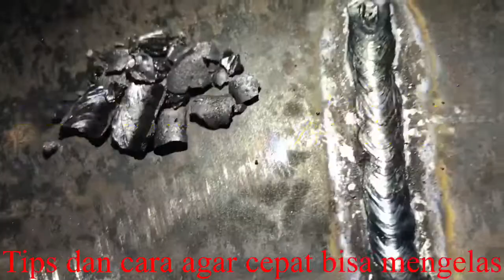“PENGELASAN”Tips dan cara agar cepat bisa mengelas atau welding#welding_creative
Video kali ini adalah tips dan cara agar cepat bisa mengelas atau welding di mana kita harus mengetahui dulu dan memahami perbedan slak atau terak dan juga weld metal atau hasil lasan.ketika kita sudah memahami dan membedakan kedua tersebut makan kita sudah ada patokan bagaimana agar bisa ngelas dan hasilnya rapi tidak numpuk dan tentunya ampere harus di sesuaikan degn benda kerja ya teman2.Semoga video saya kali ini bisa memotivasi kepada teman teman pemula yg ingin sekali belajar mengelas.semoga bermanfaat.GBU